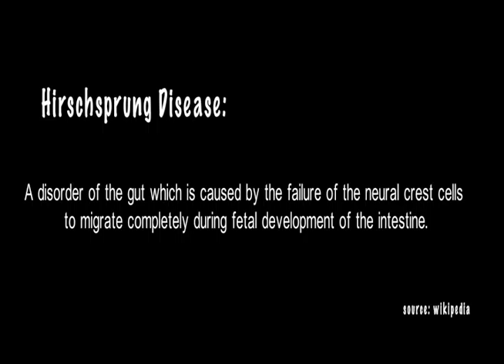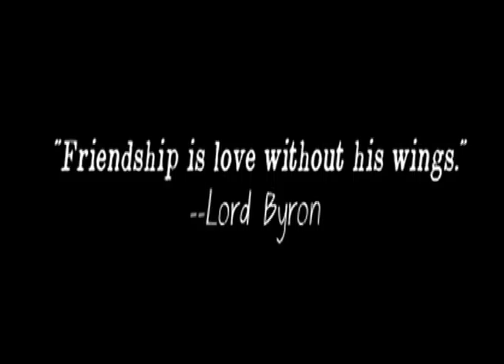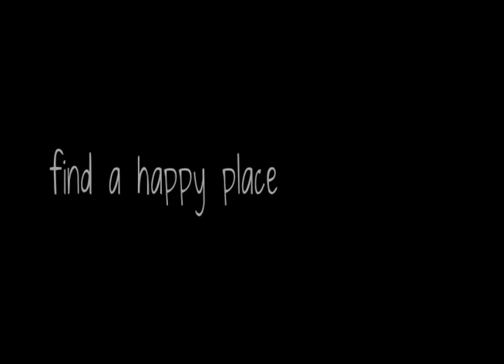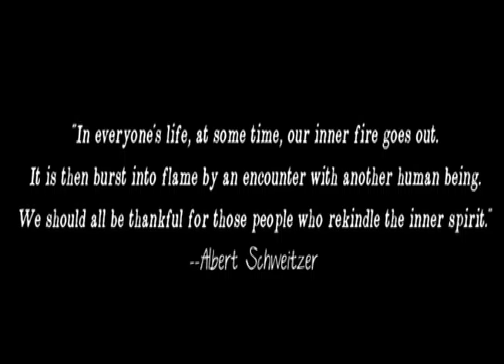Vidz4Kidz: The Fire Inside Delilah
Film by: Delilah & Mentor - Alicia Coppola
Assistants - Brittney Sherman & Diarra Kilpatrick